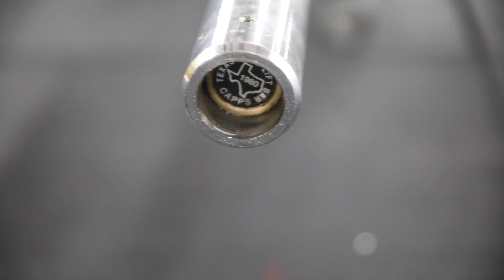How am I going to Deadlift 300kg? | Road to a 300kg Deadlift | Ep 6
Time stamps:
0:00 New Camera
1:13 SSB
4:08 My new program
11:03 260kg 2x2
13:55 Outro

❈ Coached by: Danners